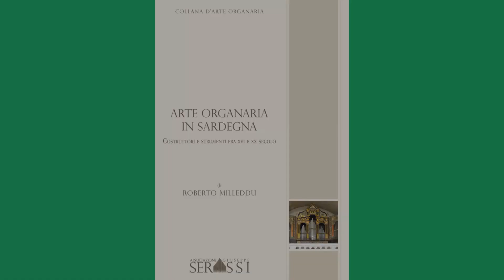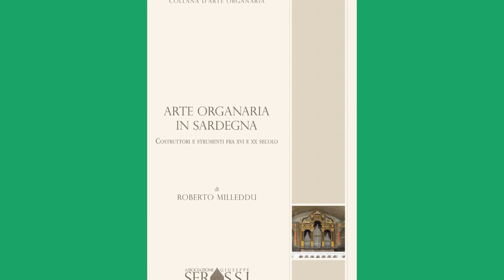Arte organaria in Sardegna. Costruttori e strumenti fra XVI e XX secolo di Roberto Milleddu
Frutto di una ricerca ventennale, il libro prende in esame la storia dell’arte organaria in Sardegna in un ampio arco cronologico che comprende i secoli XVI-XX, secondo una prospettiva che alle “macchine sonore” antepone le vicende degli uomini (costruttori, importatori, committenti) nonché i contesti culturali, sociali, religiosi ed economici che hanno determinato la scelta e la persistenza nel tempo di determinate tipologie di strumenti.
Pur privilegiando questi aspetti gli organi a canne, nella loro materialità (nel caso delle numerose sopravvivenze sette-ottocentesche rimaste sul territorio isolano) o come testimonianze di cui rendono conto i documenti d’archivio, rimangono protagonisti del libro. Di essi vengono fornite puntuali schede descrittive e un corredo iconografico che rende giustizia ad un patrimonio artistico oggi scarsamente conosciuto.
Basato prevalentemente su una corposa documentazione d’archivio inedita e sui rilievi effettuati sugli organi antichi della Sardegna, il libro colma un vuoto nella bibliografia organaria italiana – per la cronaca l’isola è forse l’ultima delle regioni italiane a dotarsi di un lavoro similare– presentandosi con il rigore del lavoro scientifico ma aperto ad un pubblico di non addetti ai lavori.